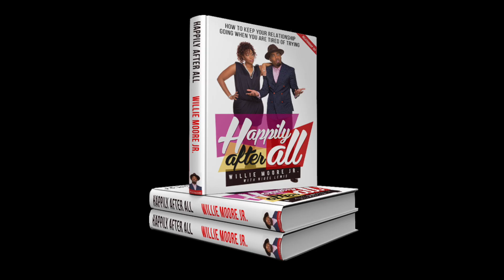A Issue With God. WOW! Must See.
Willie Moore Jr. had a small issue with God. Why didn't he... Well Check it out.